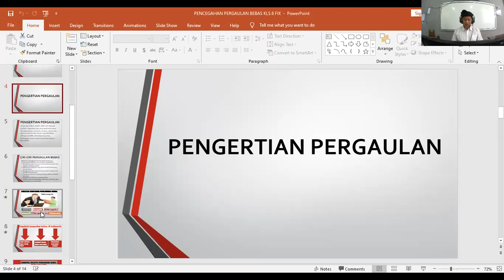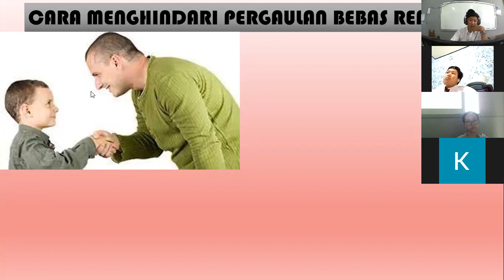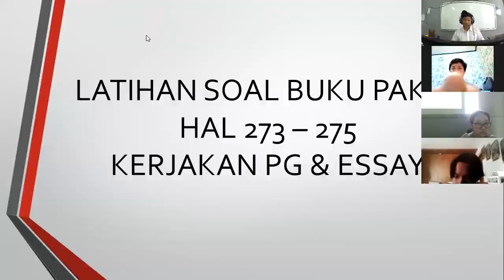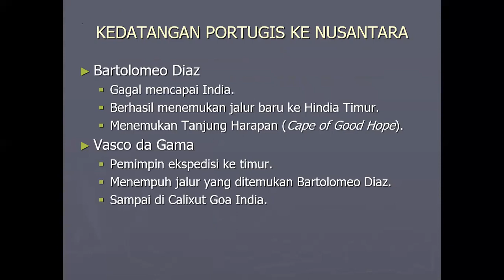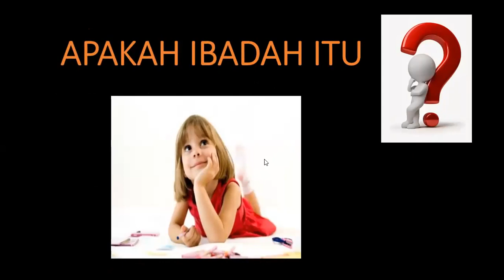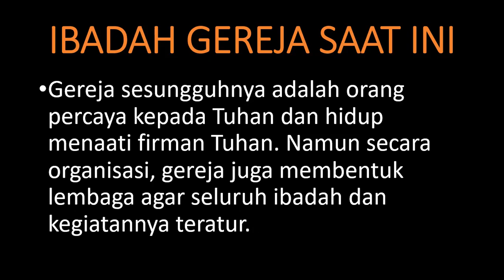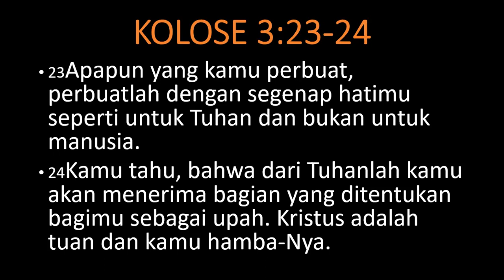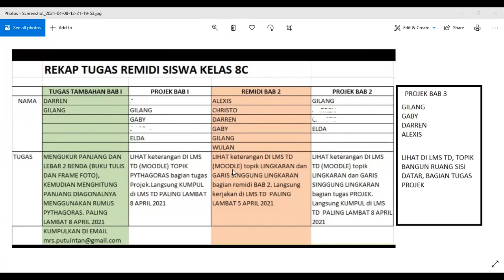SMP Tunas Daud - Kelas 8C - Kamis 08/04/2021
Rekaman pembelajaran Kamis 08/04/2021
PJOK
IPS
Agama dan Budi Pekerti
Matematika